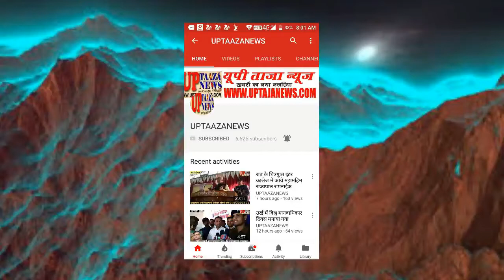युवक की गोली मारकर हत्या का प्रयास